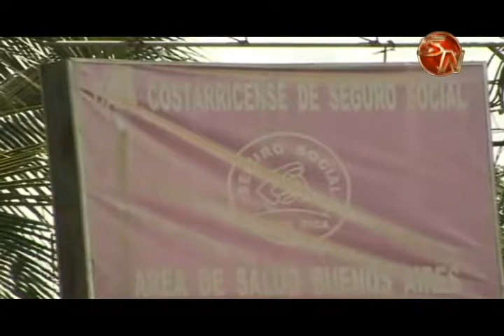El INDER espera que se resuelva el conflicto para que Buenos Aires tenga el CAIS